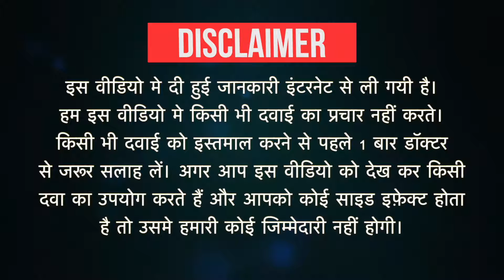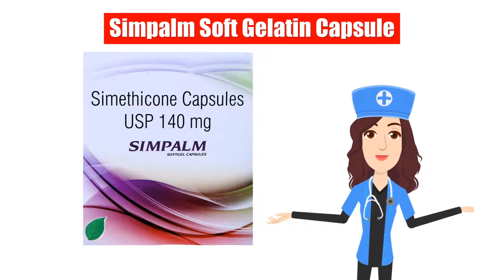Simpalm Soft Gelatin Capsule Uses in Hindi | Side Effects | Dose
Simpalm Soft Gelatin Capsule Uses in Hindi | Side Effects | Dosage